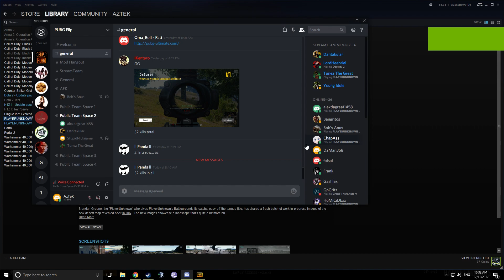1 vs 5 Two man squad fog map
One Man Vrs Two Squads